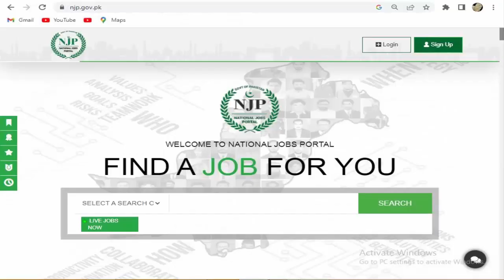Latest Khwaja Fareed University jobs 2023 | How to apply KFUEIT | Latest jobs today pakistan 2023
You can find here about Khwaja Fareed University UEIT Careers. Khawaja Fareed University KFUEIT Jobs 2023 has been announced for the recruitment of multiple vacant positions in Pakistan. Information about new jobs in Pakistan in KFUEIT are provided here. Interested Candidates Can Apply Across the Rigion. Males & Females both are eligible to apply for these jobs and last date is mentioned in advertisement.
Vacancies
Accountant
Additional Directors
Assistant
Assistant Accounts
Assistant Auditor
Assistant Computer Programmer
Assistant Directors
Assistant Engineers
Assistant Estate Officer
Assistant Librarians
Assistant Security Officer
Assistant Surveyor
Auto Mechanic
Beldar
Book Binder
Cameraman
Care-taker
Carpenter
CCTV Technician
Coach
Computer Operator
Computer Programmers
Computer Technician
Controller of Examination
Cook
Database Administrators
Deputy Directors
Deputy Estate Officer
Deputy Librarians
Deputy Registrars
Deputy Treasurers
Directors
Dispatch Rider
Dispenser
Draftsman
Dresser
Driver
Electrician
Generator Operator
Graphic Designer
Hardware Technician
Helper
Horticulture Officers
Hostel Warden
Imam
Junior Auditor
Junior Clerk
Junior Computer
Junior Machine Man
Junior Store Keeper
Lab Assistant
Lab Attendant
Lab Technician
Library Assistant
Library Attendant
Library Clerk
Lineman
Maid
Mali
Mason
Media Coordinator
Medical Officers
Naib Qasid
Nurse
Painter
Personal Assistant
Personal Secretary
Photo Copier Operator
Plumber
Protocol Officers
Psychologists
Public Relation Officers
Research Assistant
Security Guard
Security Officer
Security Officers
Senior Engineers
Senior Proof Reader
Senior Store Keeper
Senior Sub Engineer
Software Engineers
Store Keeper
Sub Engineer
Supervisor
Sweeper
System Administrators
Teaching Assistant
Telephone Lineman
Telephone Operator
Transport Officers
Tubewell Operator
Welder
Workshop Instructor
How To Apply for KFUEIT Jobs 2023?
For more information on the Khwaja Fareed UEIT please visit their